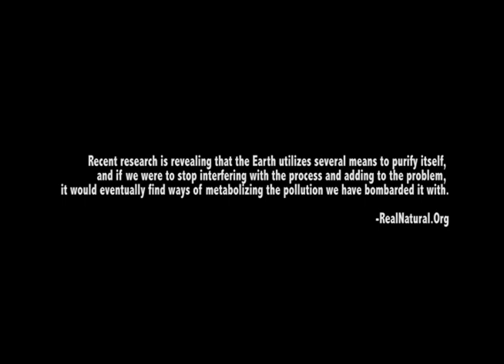Katie Caron | The Artist Studio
THE ARTIST'S STUDIO
Artist: Katie Caron

For the February edition of The Artist's Studio, Katie Caron will give a lecture on her artistic progression, process and influences on her installation art. After a question and answer session, viewers will be invited into the artist's studio to interact with her current installation, Fallout. Professional photographer, Kirsten Lewis, will create a photo booth opportunity for viewers, allowing them to use props and be photographed within Caron's immersive environment. Viewers will be able to download photographs of themselves engaging with the installation from RedLine's social media sites.